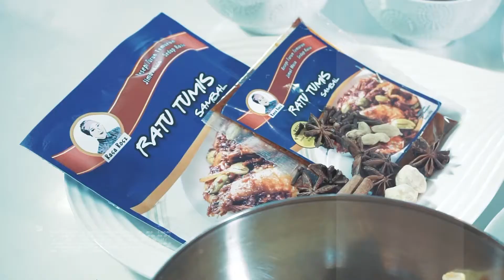Resipi Gulai Daging Kawah - Ratu Tumis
Resipi gulai daging kawah dengan Ratu Tumis Gulai

BAHAN-BAHAN
- Ratu Tumis Gulai
- Minyak
- Buah pelaga
- Kayu manis
- Bunga cengkih
- Bunga lawang
- Serbuk kari daging
- Air rebusan
- Daging
- Gula
- Garam
- Kentang
- Kacang panjang
- Santan